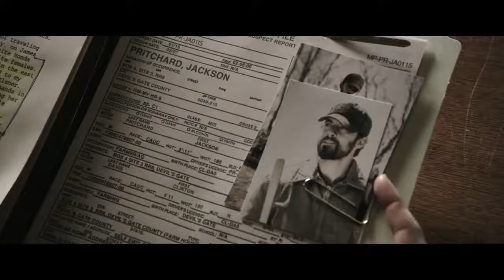Devil's Gate - Trailer - Presentado por ArgenFlix